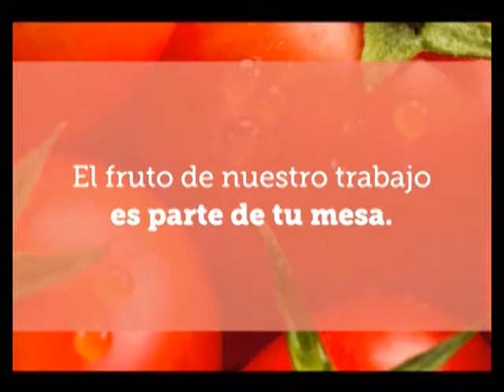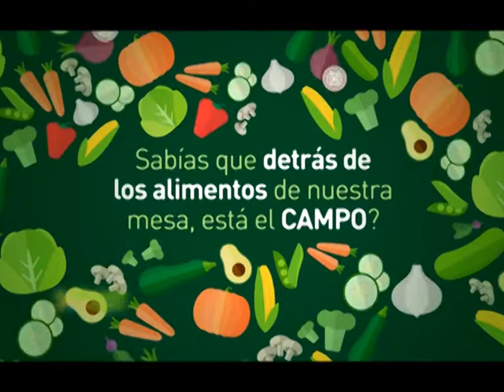MUNDO AGRO CBA 03JUE19OCT2017 IPCVA GANADERIA EL DIA A DIA DE UN ESTABLECIMIENTO PAMPEANO